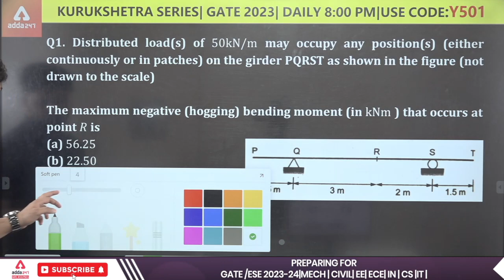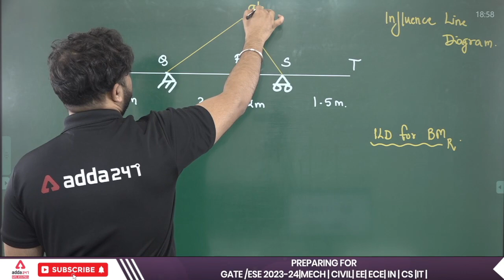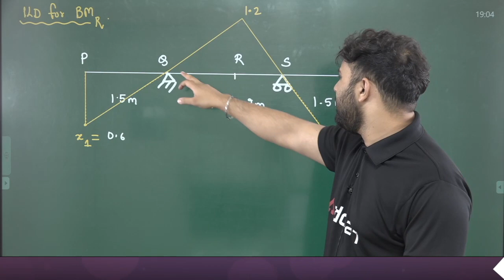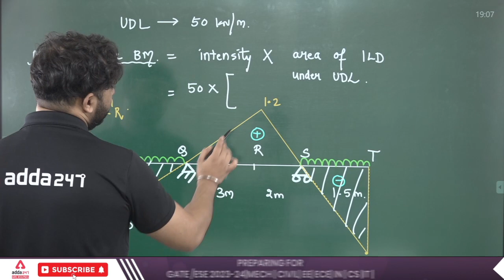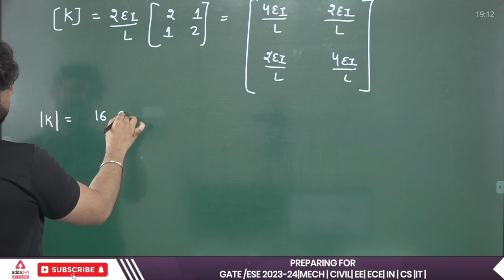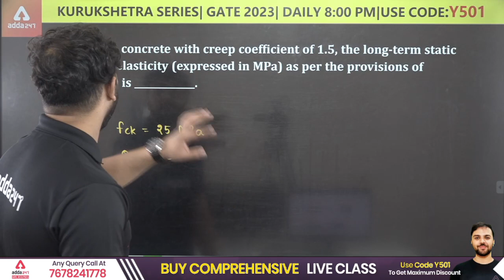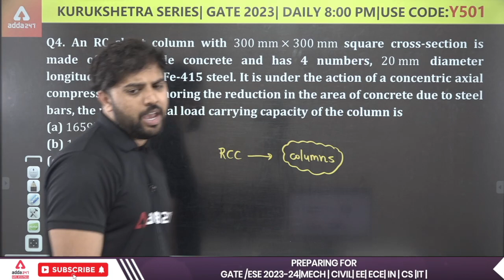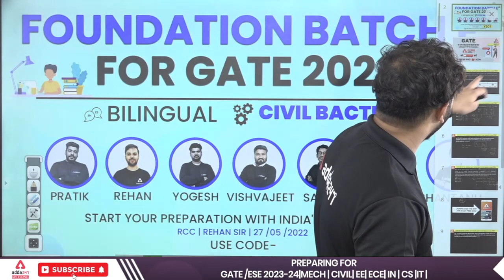GATE 2023 Preparation Civil Engineering | GATE Structural Engineering Questions #9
GATE 2023 Preparation Civil Engineering | GATE Structural Engineering Questions #9 | Structural Engineering GATE Lectures | GATE Structural Engineering

Adda247 is a renowned platform for preparation of various government exams, extending same vision this channel introduces you a great team which has designed a perfect curicullam.